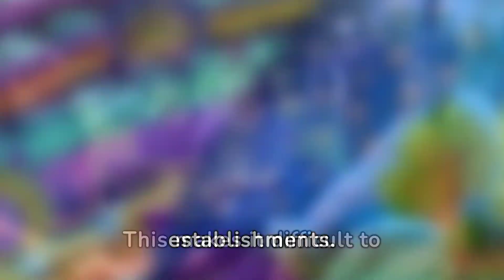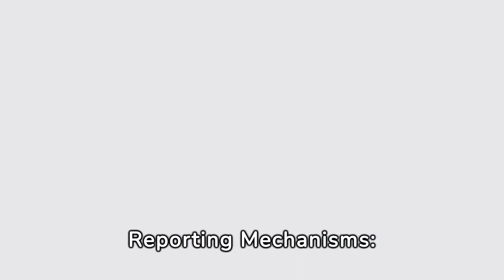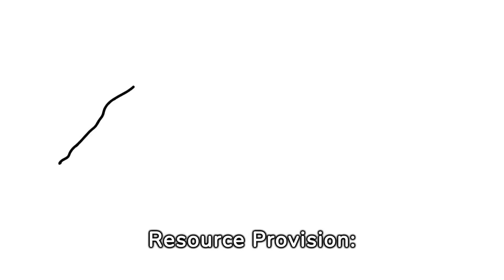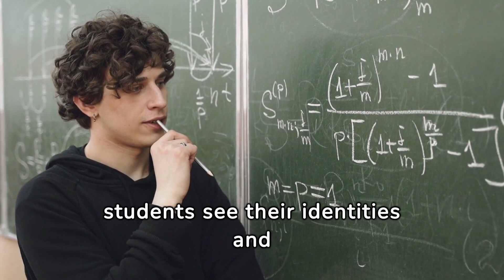lgbtq| Supporting LGBTQ+ Students: The Crucial Roles of Social Workers and Educators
Supporting LGBTQ+ Students: The Crucial Roles of Social Workers and Educators

Welcome to our comprehensive video guide on the roles of social workers and educators in supporting LGBTQ+ students. This video is a valuable resource for social workers, educators, school administrators, and anyone interested in creating an inclusive and supportive environment for LGBTQ+ students in educational settings.

In this video, we delve into the multifaceted challenges faced by LGBTQ+ students and outline the critical roles that social workers and educators play in addressing these challenges. We begin by discussing the unique needs of LGBTQ+ students, including the need for a safe and affirming environment, protection from discrimination and bullying, and access to supportive resources.

We then explore the role of social workers in advocating for LGBTQ+ students' rights, providing counseling and support, and offering crisis intervention. We emphasize the importance of educational workshops and training for staff and students, as well as the provision of resources and family support.

The video also covers the role of educators in creating an inclusive curriculum that reflects LGBTQ+ perspectives and experiences. We discuss strategies for creating a safe and affirming classroom environment, the importance of support and mentorship, and the role of educators in policy development and enforcement.

Throughout the video, we provide practical tips and strategies for social workers and educators to effectively support LGBTQ+ students. We also highlight the importance of continuous professional development and staying informed about LGBTQ+ issues.

Timestamps:
Introduction
Understanding the Needs of LGBTQ+ Students
Role of Social Workers in Supporting LGBTQ+ Students
Counseling and Crisis Intervention for LGBTQ+ Students
Educational Workshops and Training on LGBTQ+ Issues
Role of Educators in Supporting LGBTQ+ Students
Creating an Inclusive Curriculum
Strategies for a Safe and Affirming Classroom Environment
Policy Development and Advocacy
Tips for Social Workers and Educators
 Conclusion